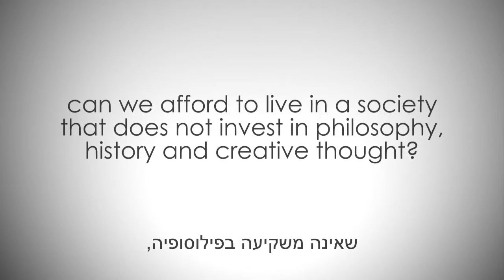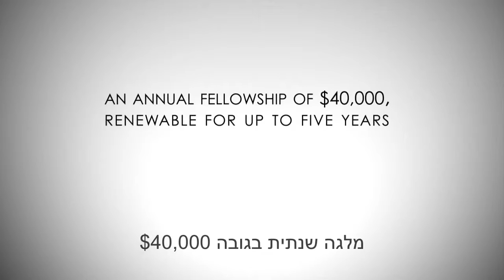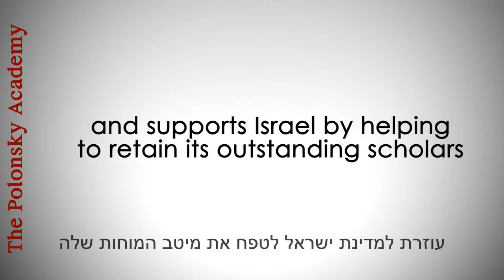Polanski Academy Promo